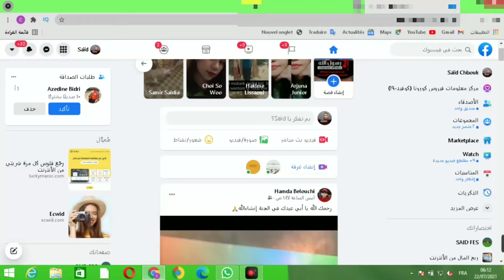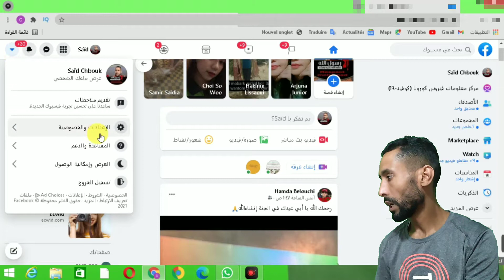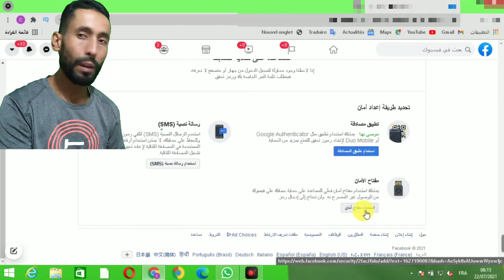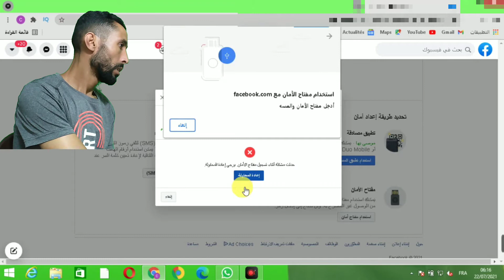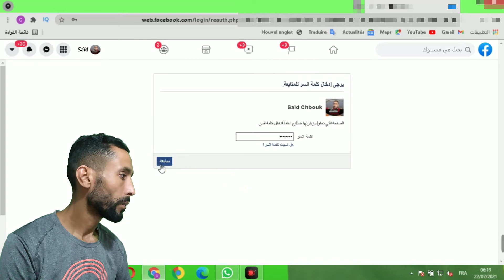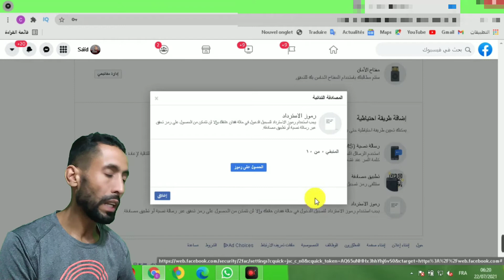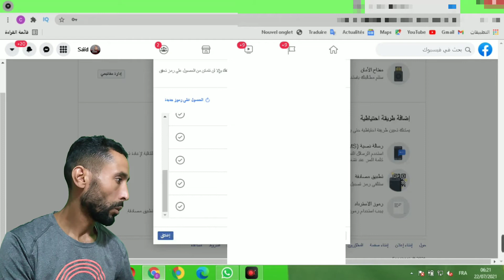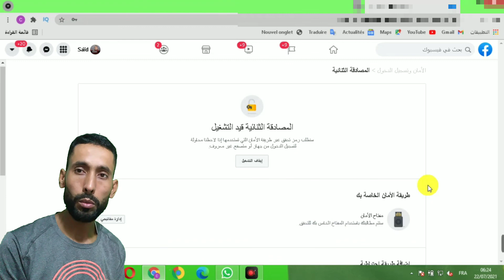اقوى طريقة لحماية حسابك على الفايسبوك 2022 | مفتاح أمان 2022 Facebook حماية حاسابك على الفايسبوك